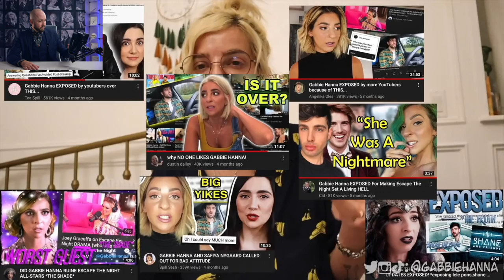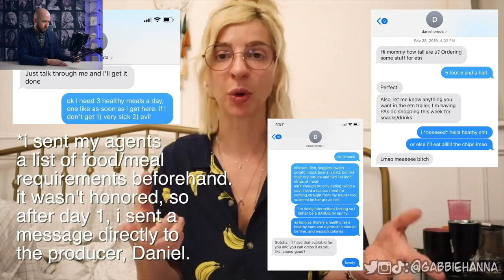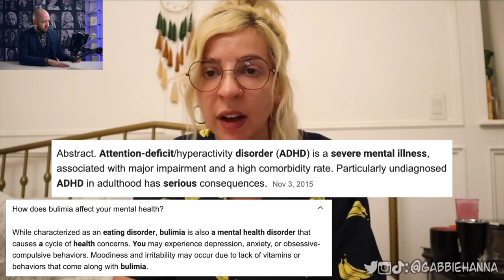Gabbie Hanna's Escape the Nightmare Body Language Helps Clarify | Nonverbal Analyst Reacts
Gabbie Hanna was invited to be a part of the fourth season of Escape the Night. However, drama followed suit as many report Hanna's poor behavior during the shoot. Gabbie released a series of videos addressing seemingly everything she could think of to possibly address, and people wanted me to see what her body language is saying.